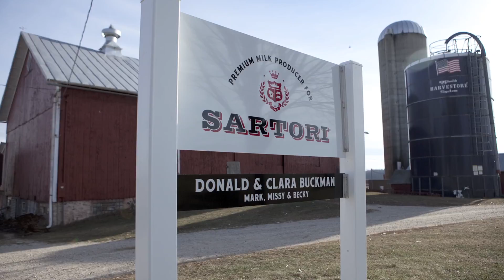Sartori JR Neu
AikaMusic: We create music.

We like unpolished human expression and we like ads that don’t sound like ads. From our home in Portland, Oregon we work with a wide network of like-minded music producers from the Pacific Northwest and across the globe.

Client: Sartori
Agency: The Great Society
Team: Heather Mahoney, Marsi Frey, Charlie Campbell (AikaMusic)